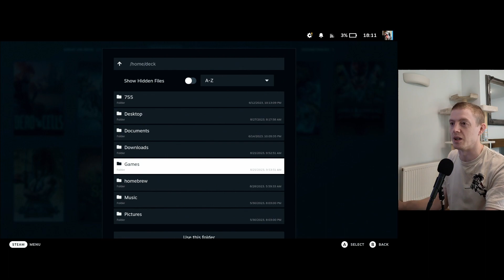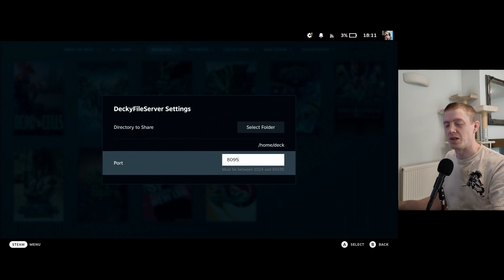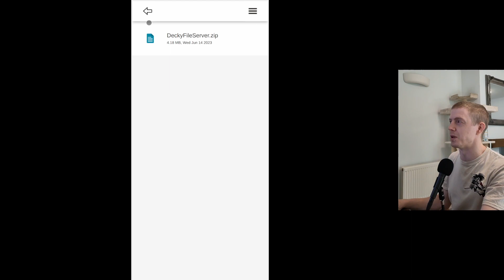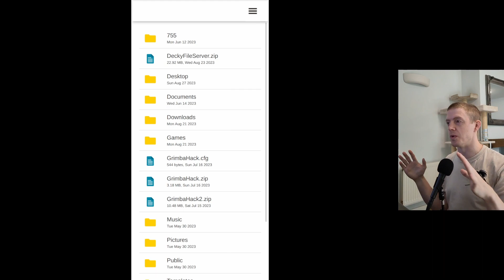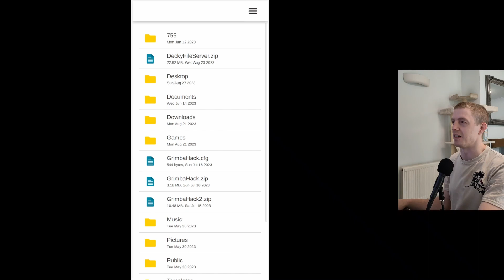DeckyFileServer - Easily download files from your Steam Deck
Want to easily download those screenshots, videos or other files from your Steam Deck? Check out this Decky plugin to see if this is for you!